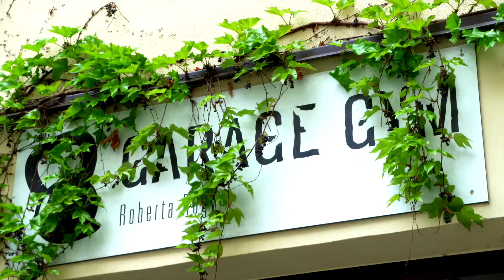GarageGym Trailer 2min korr3